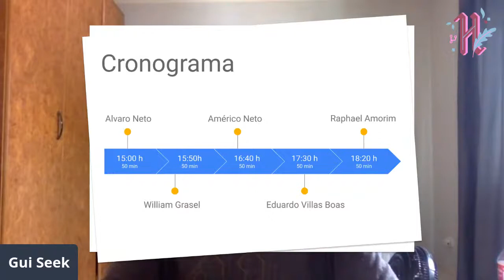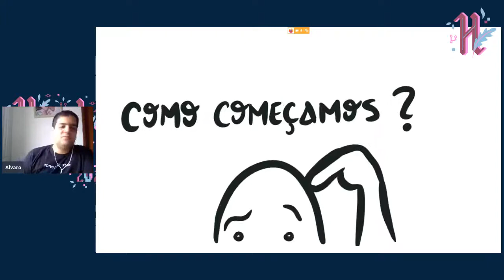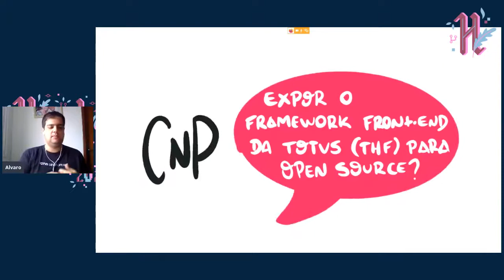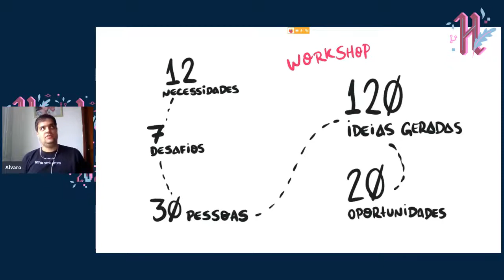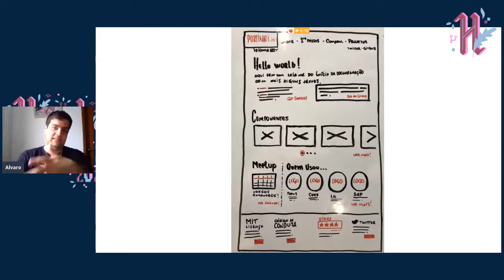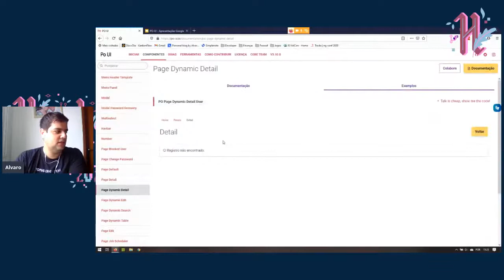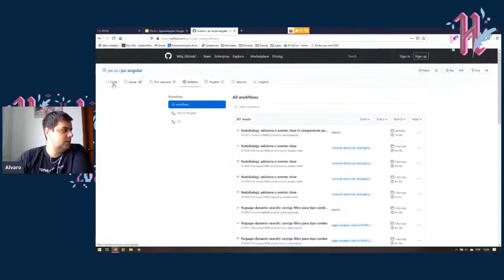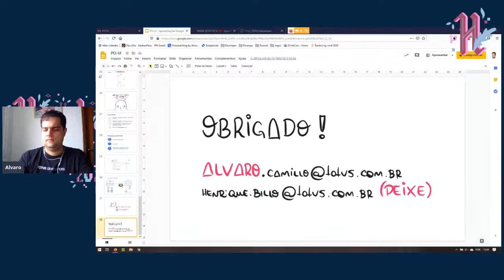Po-Ui: A jornada da criação de um Design System Open Source - Hacktoberfest Brasil 2020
Apresentação: Guilherme Siquinelli (@guiseek)
Palestra: Alvaro Neto(@alvarocamillont)

Falamos sobre o PoUI, o primeiro grande projeto totalmente open source da TOTVS, além dos detalhes técnicos, vamos contar como foi o processo de concepção e da abertura de código desse Design System.
Essa palestra será sobre o case do Po-Ui, um Design System Open Source mantido pela TOTVS mas disponível para todos através da licença MIT. Irei conversar como foi a jornada desde o inicio do THF até se tornar o Po-Ui.
Não só o projeto foi feito com uma intensa pesquisa de UX como a abertura do seu código também, além do desafio de convencer a diretoria em tornar o projeto Open Source.